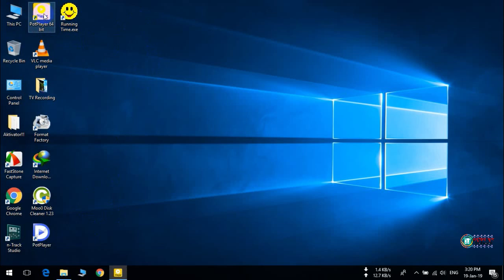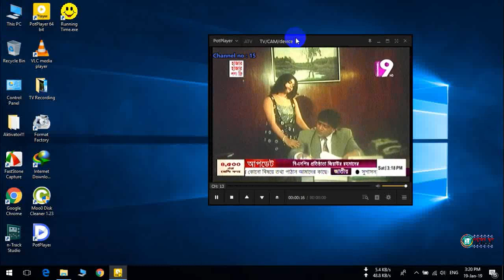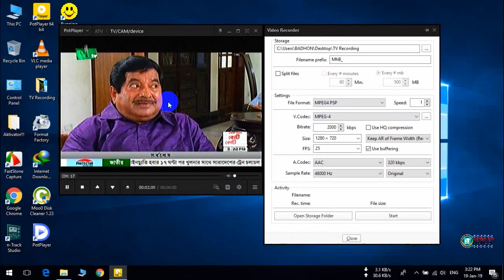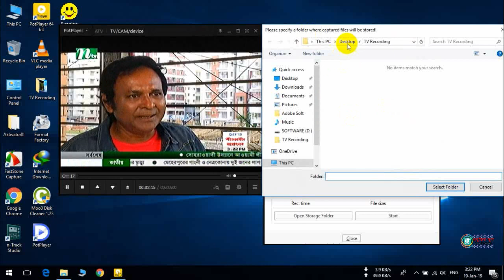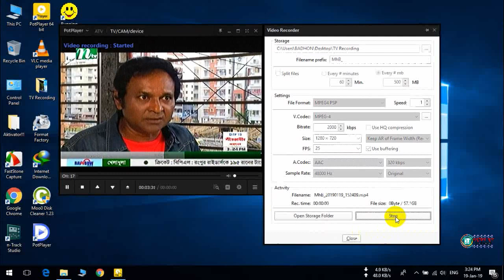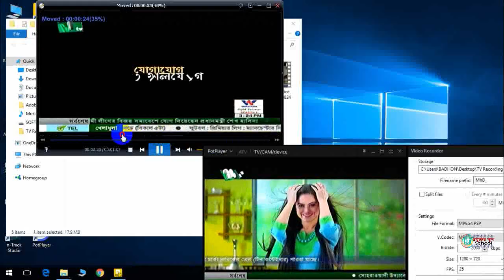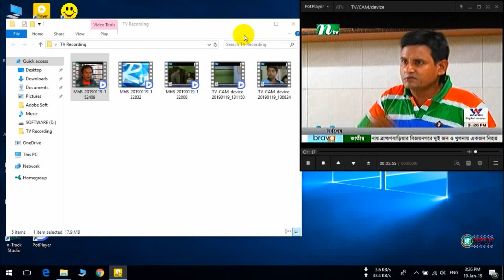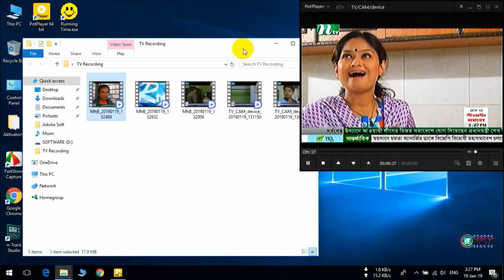Pot Player দিয়ে ভিডিও রেকর্ড করুন || How to Record Playback Screen from Pot Player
আপনার কম্পিউটারে কোন ভিডিও চলার সময় পট প্লেয়ার দিয়ে সেই ভিডিও রেকর্ড করে রাখতে পারেন এইচডি কোয়ালিটিতে।

When you will playing any video in pot player. You can be record playing scene. But, how it's possible? See this video an learn.